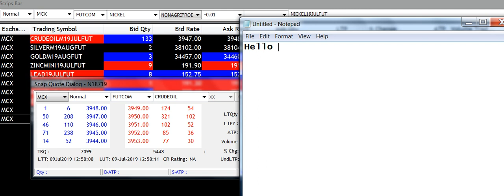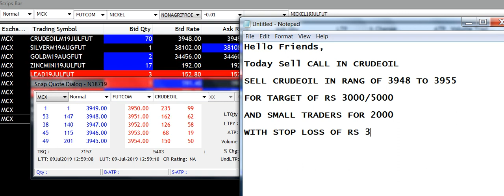SELL CRUDE 9JULY|McxFreeCommoditytips| 4More Earnings U Can